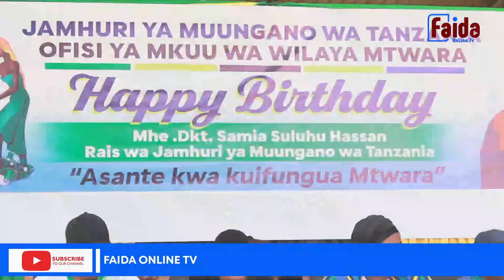DC MTWARA AONGOZA SHEREHE YA BIRTHDAY YA DKT. SAMIA | PIA AZINDUA KAMPENI YA USAFI NA JOGGING.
Mkuu wa Wilaya ya Mtwara Bi. Mwanahamisi Munkunda, amezindua Kampeni ya Usafi pamoja na Jogging katika Wilaya ya Mtwara Uzinduzi uliofanyika katika Viunga vya Mashujaa Manispaa ya Mtwara Mikindani. Bi Munkunda akiwa na Viongozi wengine pia wamefurahia siku ya mfanano wa kuzaliwa kwa Rais wa Jamhuri ya Muungano wa Tanzania Dkt. Samia Suluhu Hassan kwa kukata Keki zaidi ya 40.

Faida Online Tv (Watu wa Field) tumekuandalia taarifa hii.